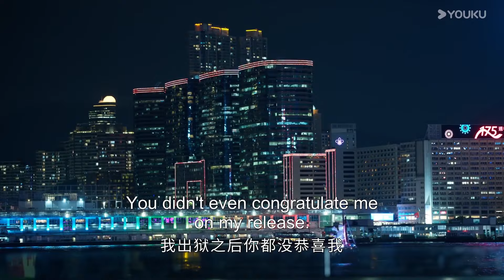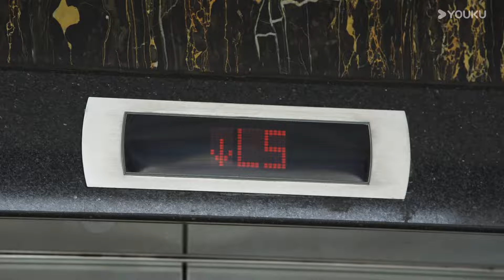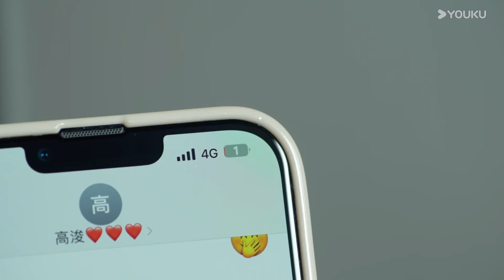ENGSUB 精彩回放EP16-18：荒謬！娜娜竟然是高浚的親妹妹，愛情變成兄妹情！【家族荣耀之继承者 The Heir to The Throne】| 佘诗曼/林峯 | 都市剧情片 | 优酷华语剧场